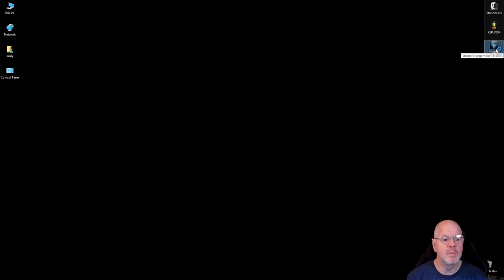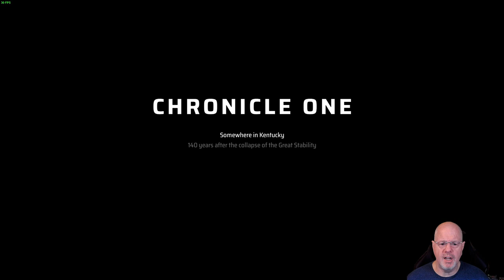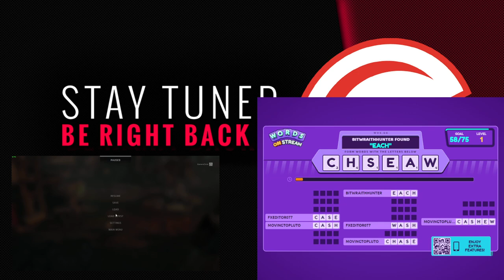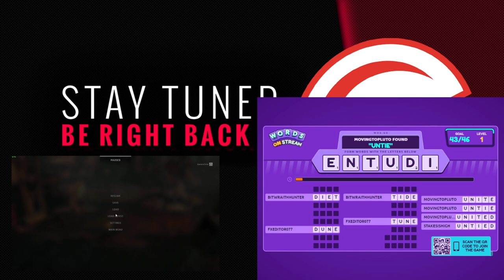Miasma Chronicles: New Game, help me play!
I started a new game, this has similar game mechanics to XCOM, so that is an itch that I wanted to scratch.

This is an unedited video from my stream where started to play Miasma Chronicles.